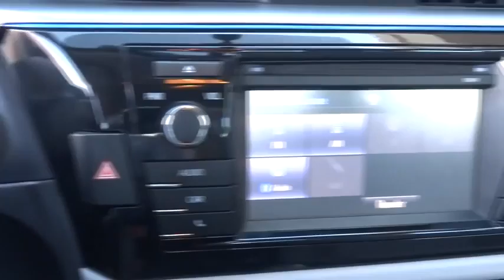2014 Toyota Corolla Las Vegas, Henderson, North Las Vegas, San Bernardino County, NV 35014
2014 Toyota Corolla

Centennial Toyota
6551 Centennial Center Blvd